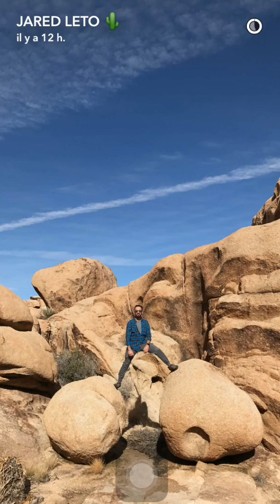The adventurous Jared Leto - snapchat - january 15 2017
Jared Leto on snapchat january 15 2017.
Username : jaredleto